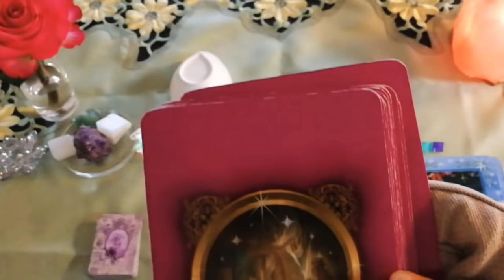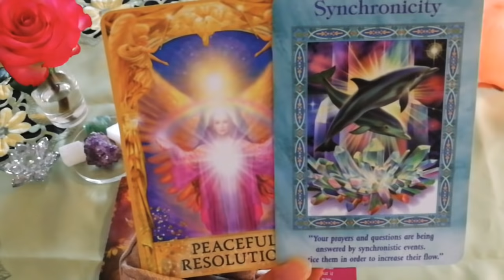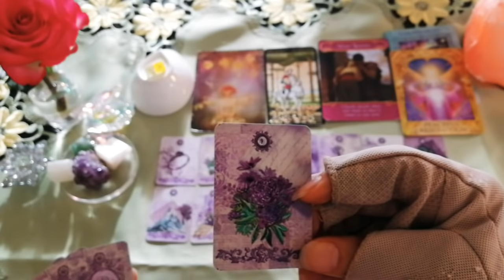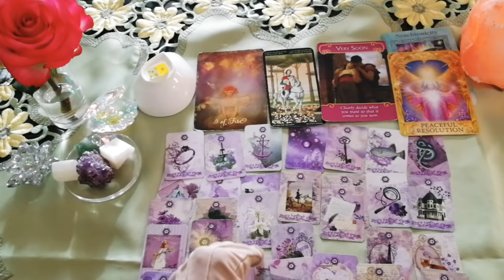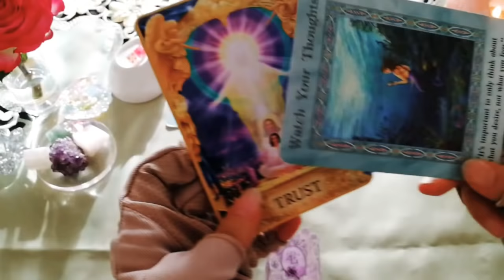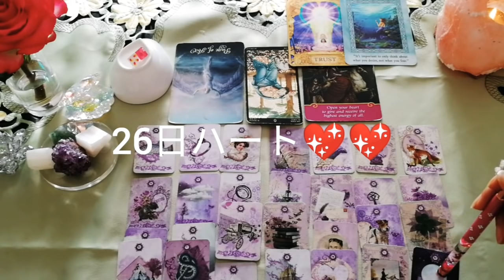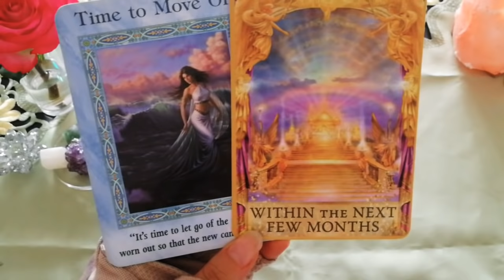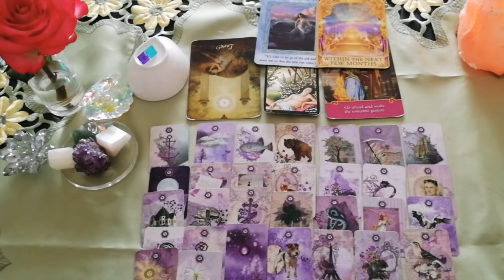🍒11月🍒全体運、仕事運、恋愛運、アドバイス＋30日間の毎日の運勢付✨✨良い日は積極的に🤗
こんにちは。

🍒🍒今日のお題🍒🍒

✨✨11月マンスリーリーディング✨❤️

🍀全体運
🍀仕事運、金運
🍀恋愛運

🍀11/1から11/30までの毎日の運勢

💌💌お知らせ💌💌

princess_mose_2222

🌷黄色 2:41
🌷ピンク 22:39
🌷青 35:32

現在電話鑑定のみ受付中とさせて

◆ココナラは現在受付中止中😭です◆